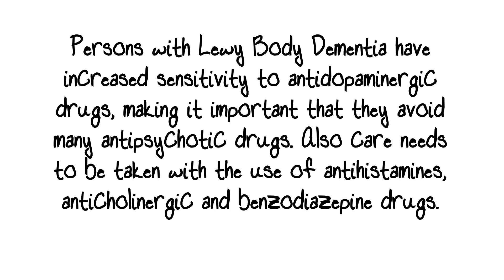Lewy Body Dementia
Early symptoms of Lewy Body Dementia

This project was supported by funds from the Bureau of Health Professions(BHPr), Health Resources and Services Administration (HRSA), Department of Health and Human Services (DHHS) under grant number UB4HP19060, Gateway Geriatric Education Center, for $483,845.  This information or content and conclusions are those of the authors and should not be construed as the official position or policy of, nor should any endorsements be inferred by the BHPr, HRSA, DhhS, or the U.s.government.